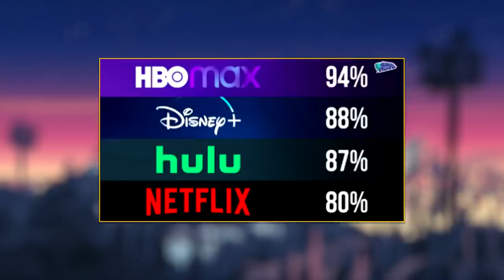أمبير وكلابها | عودة جاك سبارو | الملك الأنثى .. (شخبار هوليوود؟)